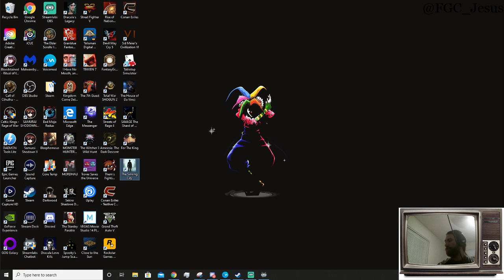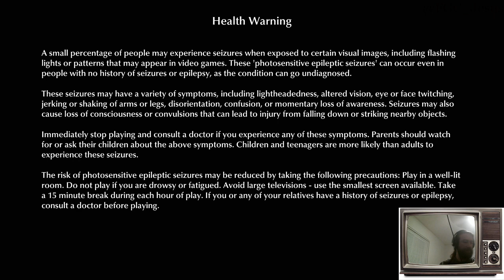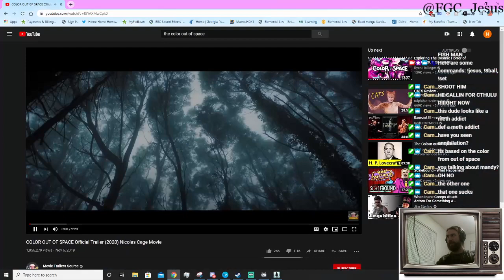Wet Detective: Part One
We're diving into the murky depths of this mystery, where the underwear is never soggy.